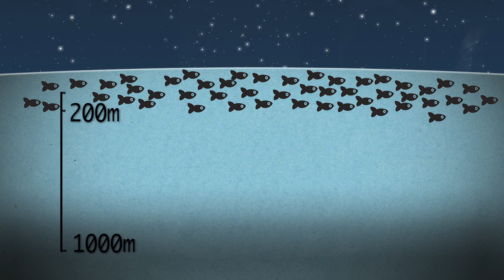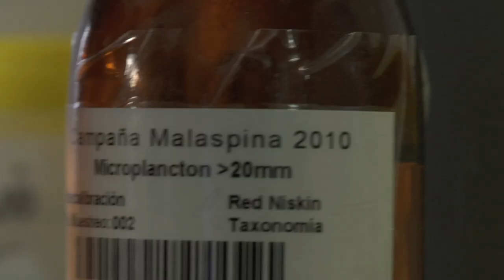Los peces del océano, 10 veces más abundantes de lo estimado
Con un stock estimado hasta ahora en 1.000 millones de toneladas, los peces mesopelágicos dominan la biomasa total de peces en el océano. Sin embargo, un equipo de investigadores con participación del CSIC ha descubierto que su abundancia podría ser al menos 10 veces superior. Los resultados, publicados en la revista Nature Communications, se basan en observaciones acústicas llevadas a cabo durante la circunnavegación de la expedición Malaspina.
Los peces mesopelágicos, como los peces linterna (Myctophidae) y los ciclotónidos (Gonostomatidae), viven en la zona de penumbra del océano, entre los 200 y los 1.000 metros de profundidad. Son los vertebrados más numerosos de la biosfera, pero también los grandes desconocidos del océano abierto, ya que existen lagunas en el conocimiento de su biología, ecología, adaptación y biomasa global.